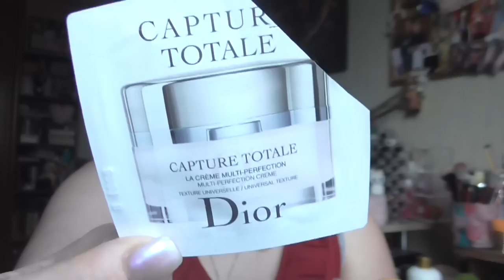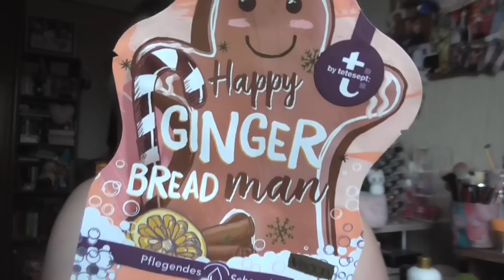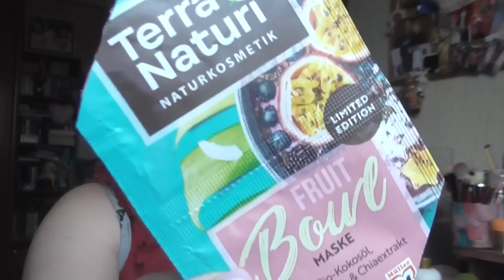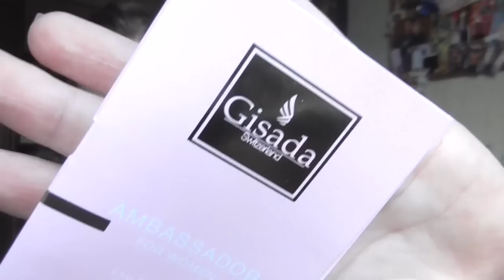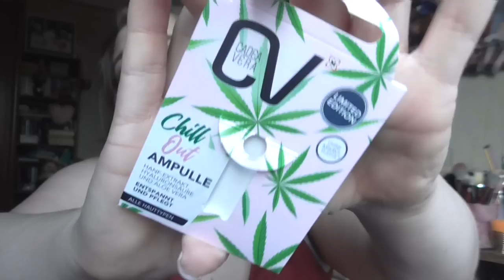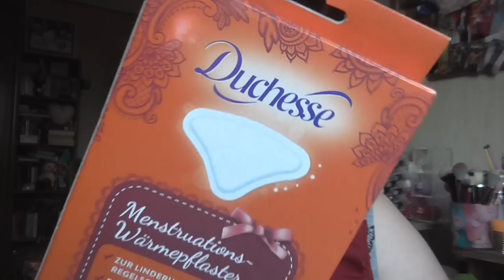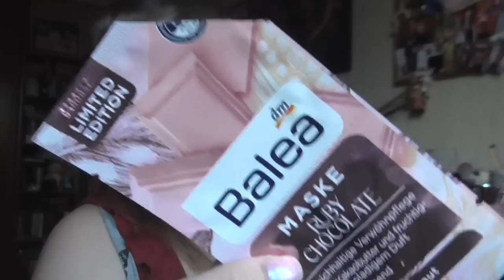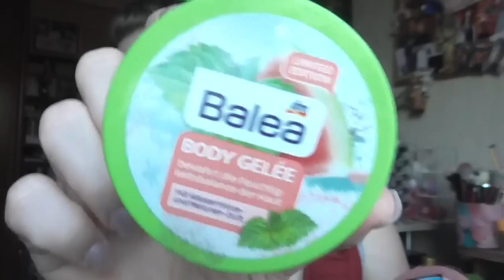[Aufgebraucht] Dezember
shayflening

shayflening

Lippen:  Tom Ford 16 Scarlet Rouge
Gesicht: Essence Jelly Primer 01 Be The Coolest One in A Melon / Sleek Contol Shine & Prime / Sleek Colour Corrector Palette / Milk Make up / Misslyn Terracotta Powder 22 (Le) / Artdeco Bronzer 02 (LE) / To Faced Banana Powder
Mascara: Loreal Lash Paradise Maaron Intense & Maybelline Sky High WP
Augen: Mac Paint Pot Painterly / Catrice Liquid Shadow Waterproof 020 Balanced Soul / L.O.V Perfectitude Loose Powder / Mac Dazzleshadsow Liquid Beam Time / Essence 02 Keep Calm & Go for a Walk Palette (Le) / Make Up Factory Calligraphic Eye Liner  / Essence Longlasting eye pencil 02 Hot Chocolate / Artdeco Glitter liner  Nr15 / Make Up Factory Eyebrow Lifting Stick
Oberteil: Orsay
Ohrringe: Geschenk
Kette: Von Mama ♥
Nagellack: Anny girls gang 243.20